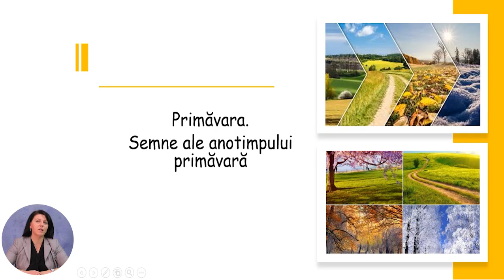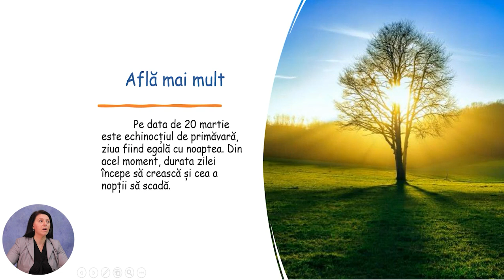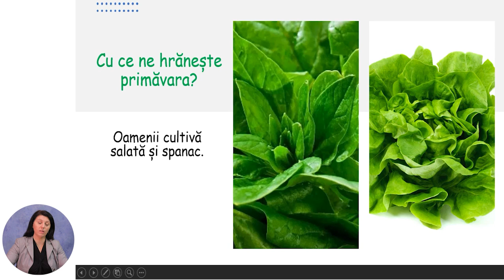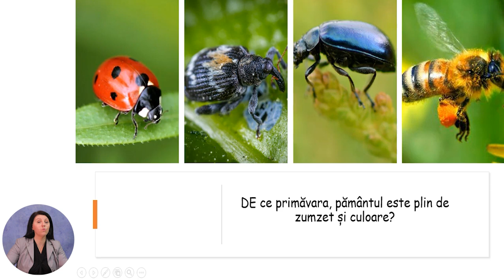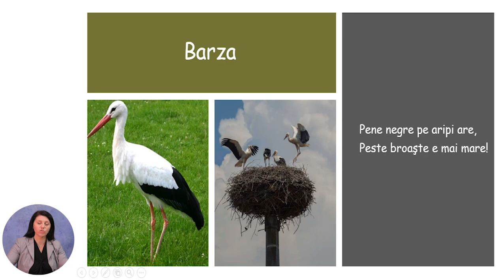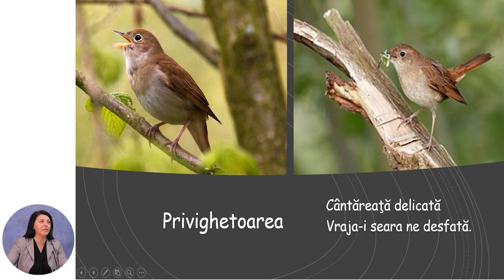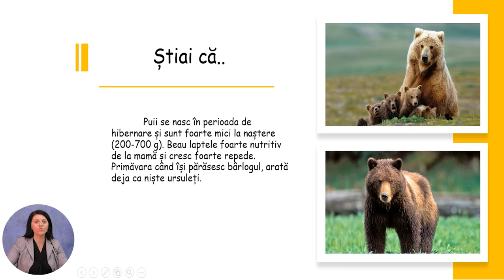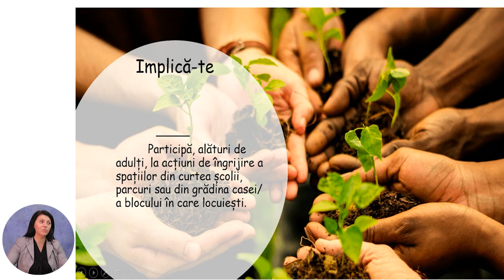Științe, Clasa a II-a, Primăvara. Semne ale anotimpului primăvară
Tema: Primăvara. Semne ale anotimpului primăvară
Profesor: Mîrzenco Tatiana
Autor: Mîrzenco Tatiana